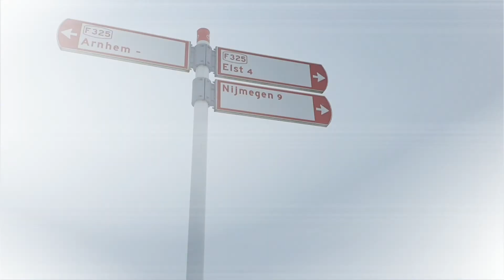How to stay WARM and look GOOD in cold Winter | Clothing Layering Tips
When you step outdoors, the ancient art of layering becomes your smart-technology thermostat. This tried-and-true strategy lets you regulate comfort by slipping layers on and off as your activity level or the weather changes.

How to layer: To understand layering your clothing for outdoor activities, you need to know the function of each layer:

Base layer (underwear layer): wicks sweat off your skin

Middle layer (insulating layer): retains body heat to protect you from the cold.

Outer layer (shell layer): shields you from wind and rain
Even if you don’t wear all three layers at the outset, it’s a good idea to take all layers on every outing: You can peel off layers if things heat up, but you can’t put on layers that you didn’t bring along.

video editor:
kinemaster

picture editor:
picsart